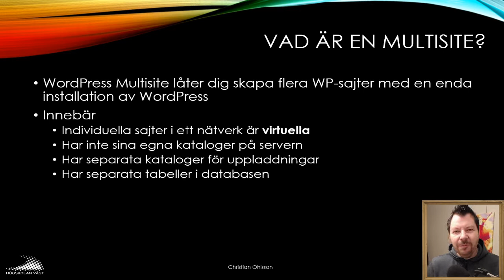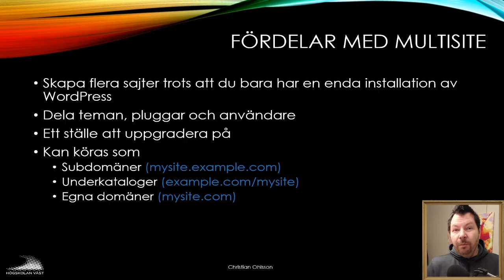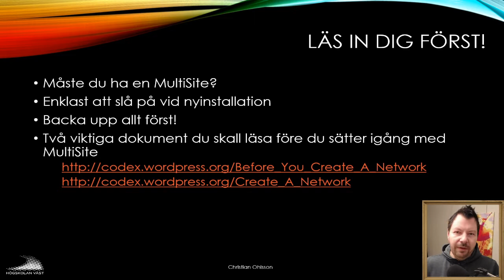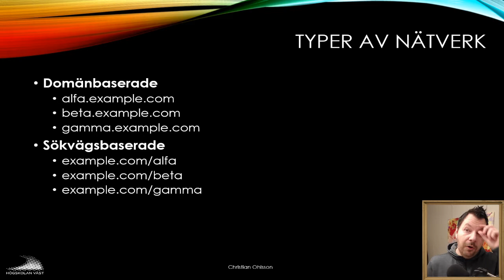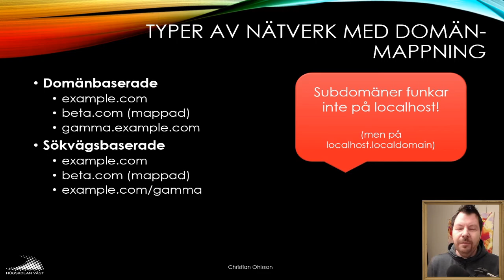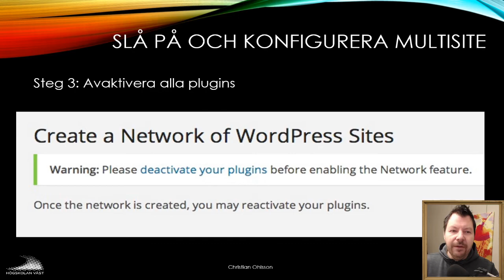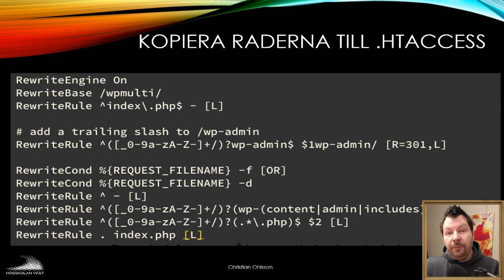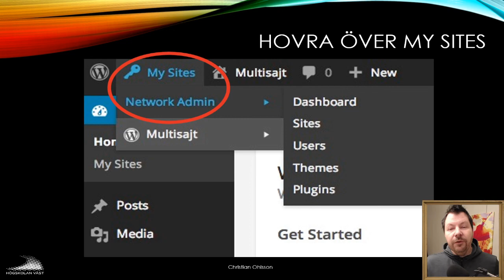CMS200 2019 06 1 Wordpress Multisite